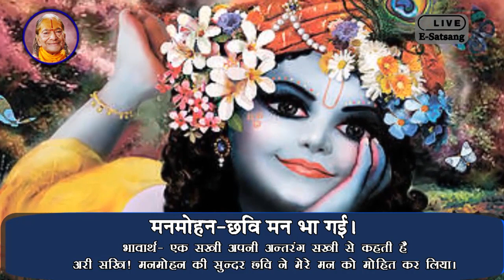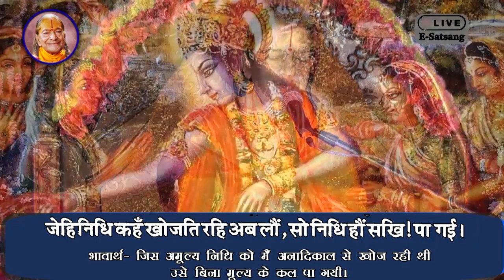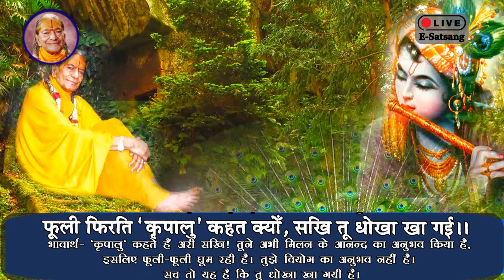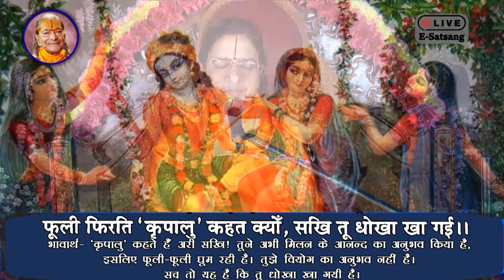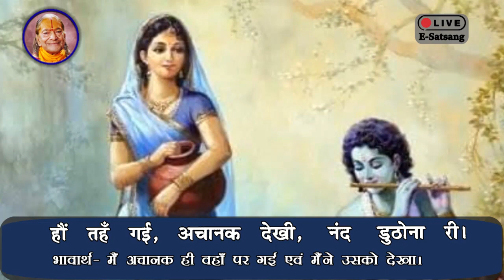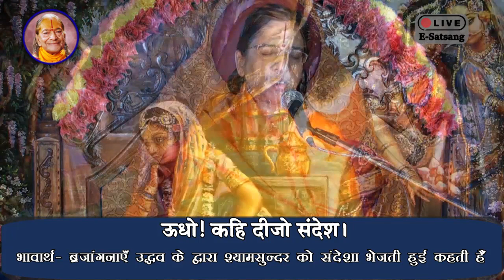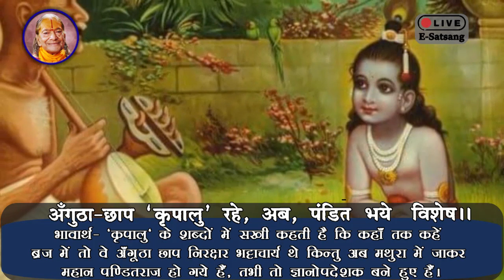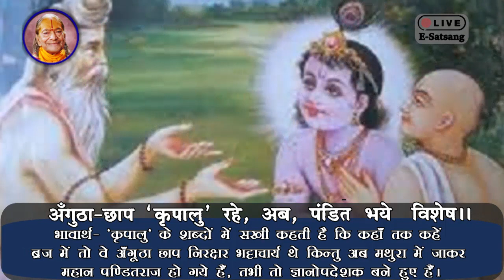16-Aug-2021 07:15AM Live E-Satsang with Braj Chakori Devi Ji from Shyama Shyam Dham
16-Aug-2021 07:15AM Live E-Satsang with Braj Chakori Devi Ji from Shyama Shyam Dham